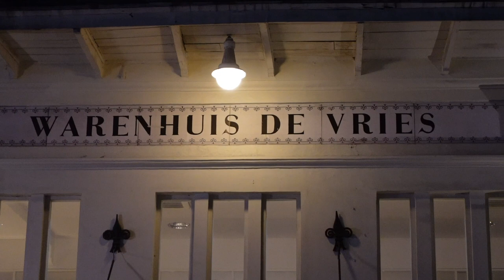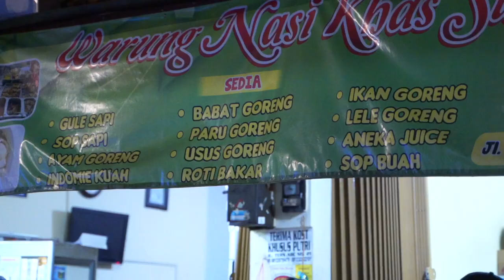Exploring Bandung's Jalan Asia Afrika for the First Time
In this video we visit Jalan Asia Africa in Bandung! The street name was adopted to commemorate the venue of Asia Africa Conference held in 1955 in Bandung. There are a lot of popular buildings located on this street. Among them are Bandung Post Office, Grand Mosque, Asia Africa Conference Building, the first 5 star hotel in Bandung and many others.

Check out this video to see how amazing this well known street in Bandung is!

Intro & Outro music by: @Ikson

THE EQUIPMENT I USE:

Camera Body’s:
Sony A7iii
Sony Zv-1 (vlog camera)

Lenses
Tamron Lens 28-75mm F / 2.8 : Tamron Lens 28-75mm F / 2.8

Accessories
Rode Video Micro Compact On Camera Microphone with Rycote Lyre Shock Mount
Sony Grip GP-VPT2BT
SD cards: Sandisk ultra 64/128gb 80mb

Drone
DJI mavic air 2
FPV Drone